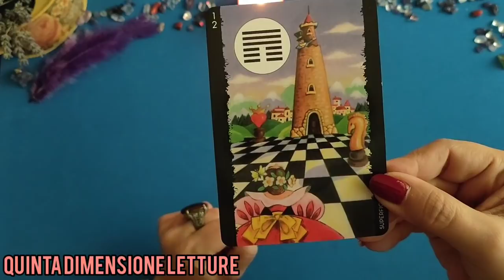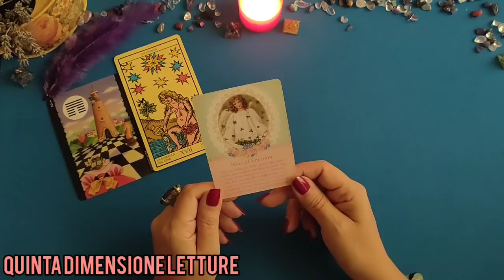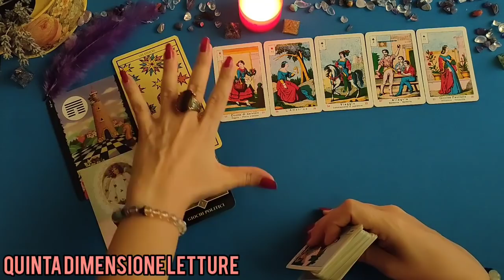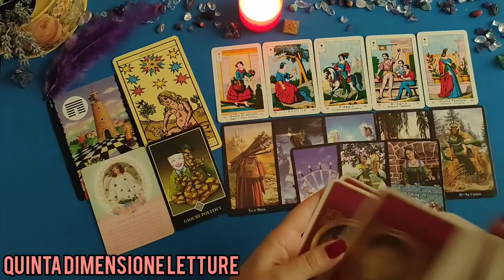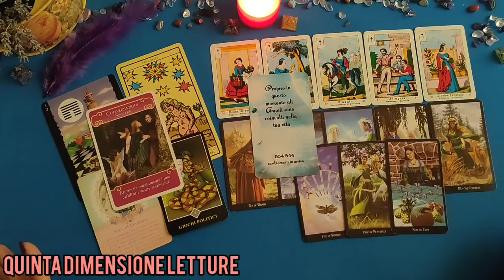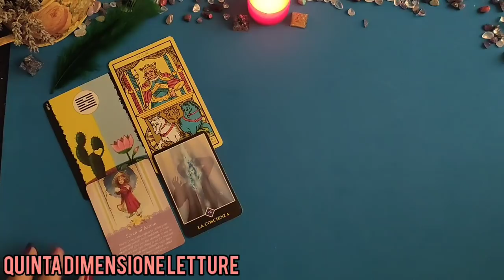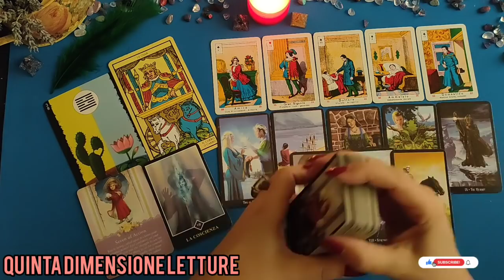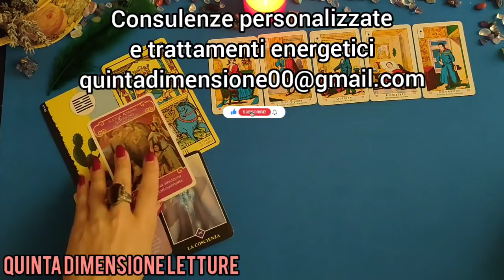🔮Cosa sta per accaderti nei prossimi 15 giorni💌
Cosa ti accade, eventi e novità nei prossimi 15 giorni.🤔Valido per uomini, donne e coppie stesso sesso👩‍❤️‍👩in qualunque momento apri il video.😎Se lo stai ascoltando...c'è un motivo💜💜Clicca per le varianti:⬇️
✅Inizio 0:00
1️⃣Stesa: 01:38
2️⃣Stesa: 20:00